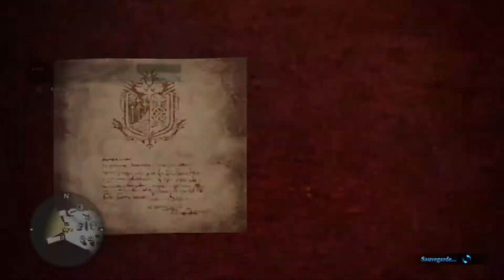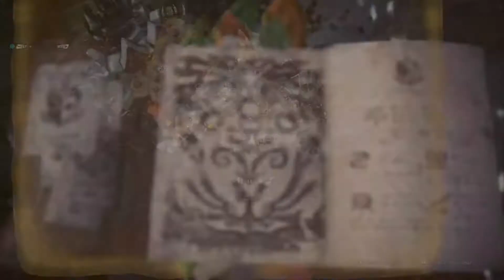A LA RECHERCHE DU RAJANG !! - MONSTER HUNTER WORLD : ICEBORNE - let's play #26 FR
Salut à tous les amis, on se retrouve pour une nouvelle vidéo sur monster hunter world : iceborne pour la recherche du rajang.